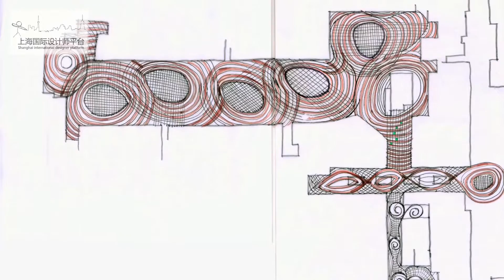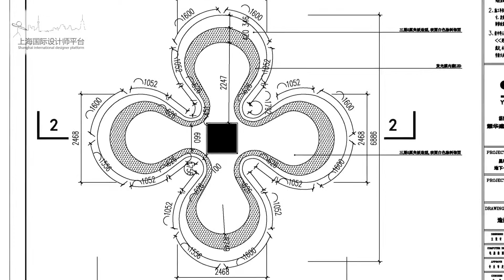Shanghai International Designer Platform - Allen Wu works sharing